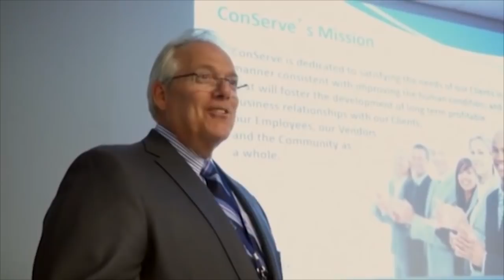Conserve - Top Pay. Top Workplace.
We’re growing. Are you?
APPLY NOW

At ConServe, our rapidly growing workplace is a reflection of our highly talented team. We’ve repeatedly been named one of the Best Call Centers to Work for. That’s because we treat our employees the same way we treat our customers—with care and enthusiasm. Watch this video and learn more about us.

Customer Service/Quality Service Associate
Buffalo or Rochester, NY

• 100% paid employee health benefits
• Performance bonus potential
• Consistent new business
• Flexible schedules
• Competitive wages
• Paid time off
• 401k

Qualified applicants will receive consideration for employment regardless of race, color, creed, religion, national origin, ancestry, sex, pregnancy (including childbirth and related medical conditions), age, sexual orientation, gender identity, transgender status, protected veteran and military status, marital or familial status, physical or mental disability, victim of domestic violence.